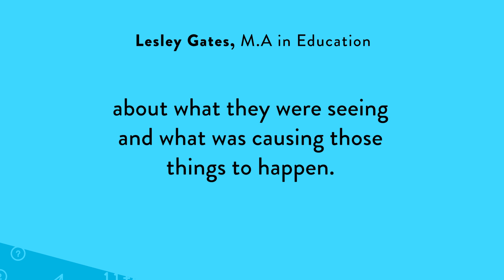Technology in the Classroom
Technology provides diverse ways to learn STEM. Students can explore and develop their own questions, while deepening their understanding. Try Gizmos for free!